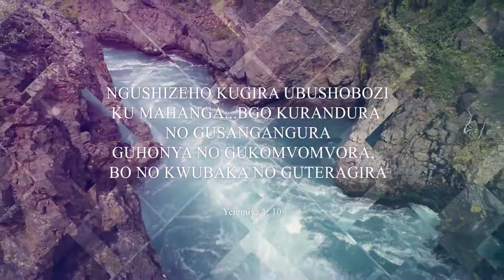IBIGANIRO VYO KU WA KABIRI W'ISABATO